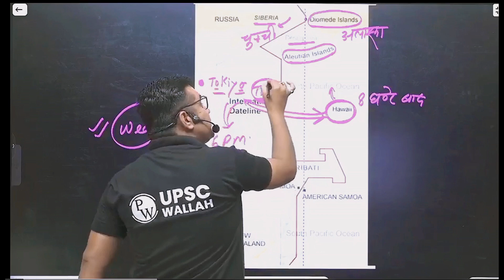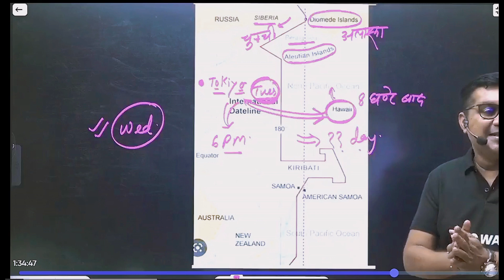Answer The UPSC Question